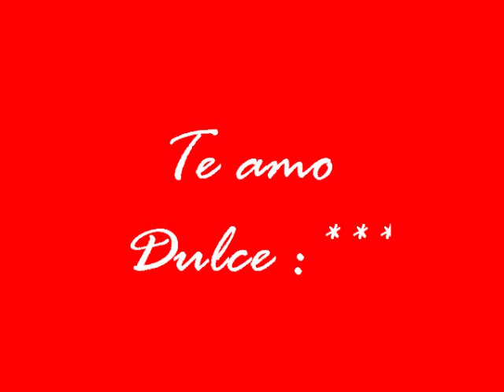Dulce Maria - Extranjera